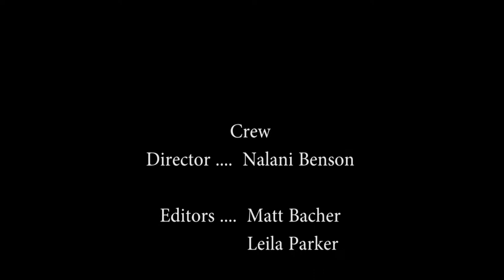OMG Presents "Gender Equality"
As part of their mission to create socially conscious PSAs, Open Media Generation presents "Gender Equality."